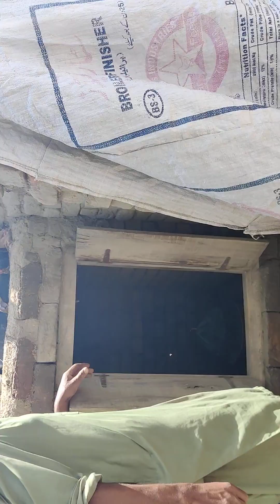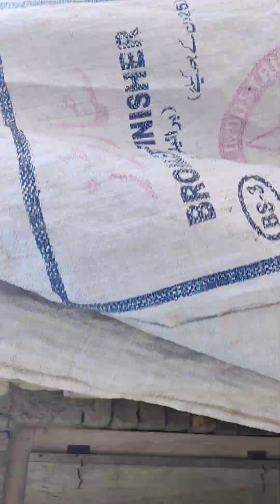ایسا کاروبار جس سے آ پ لاکھوں روپے سالانہ کما سکتے ھیں۔۔۔۔